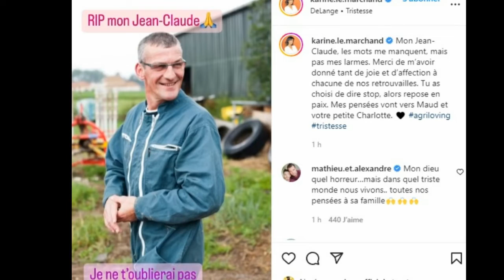Mort de Jean-Claude : il laisse sa fille Charlotte et Maud rencontrée dans l'amour est dans le pré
Jean-Claude Joly, agriculteur de la saison 6 de "L'amour est dans le pré", est décédé dans la nuit du 24 au 25 juin. Karine Le Marchand lui a rendu n vibrant hommage